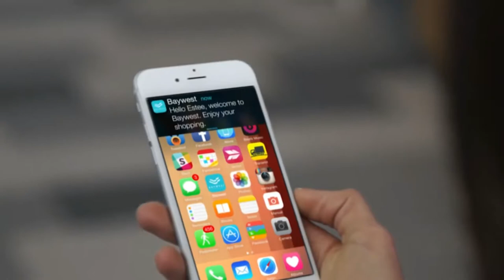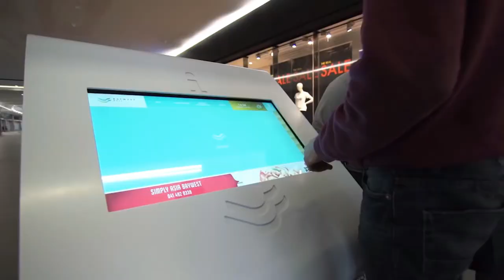10 FREE STOCK FOOTAGE / PEOPLE STOCK FOOTAGE / ROYALTY FREE VIDEOS / FREE COPYRIGHT VIDEOS.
Licensing
population free stock video,
population free royalty video,
population no copyright video,
people no copyright video,
people free stock video,